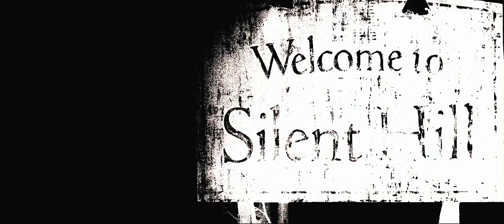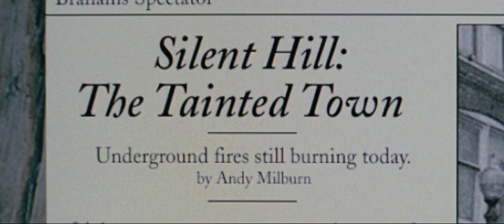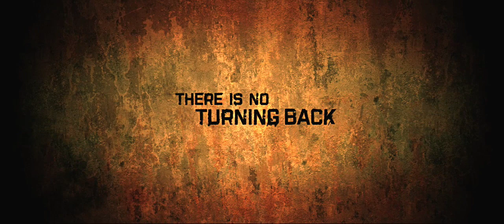Silent Hill - Official Trailer (Terror en Silent Hill) HD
¨*2006¨*

CAST:::

`~Radha Mitchell, Laurie Holden and Sean Bean~`